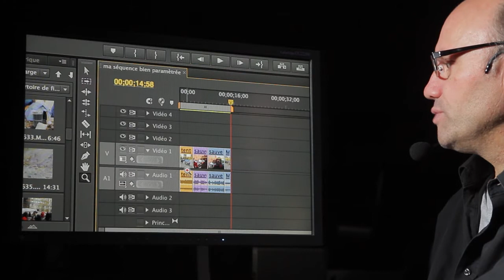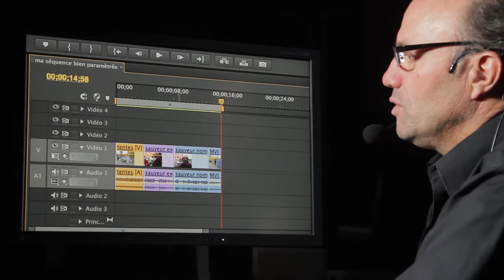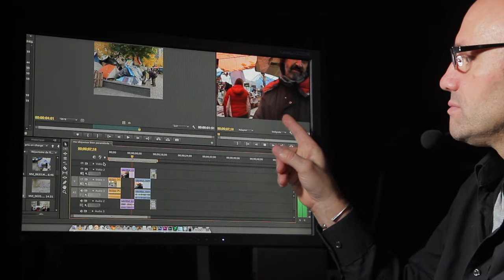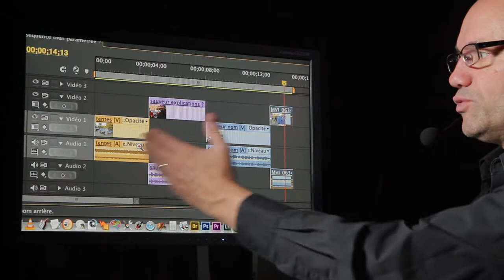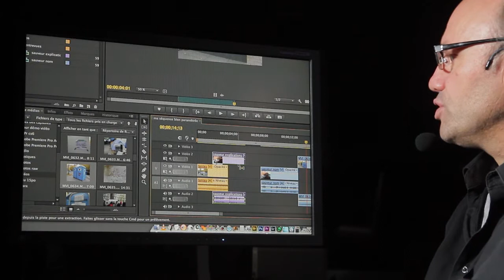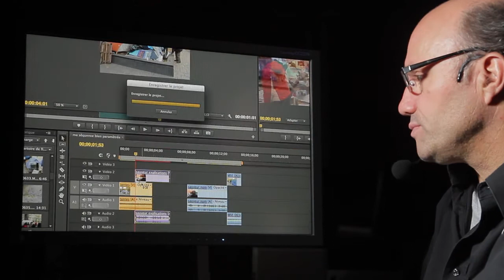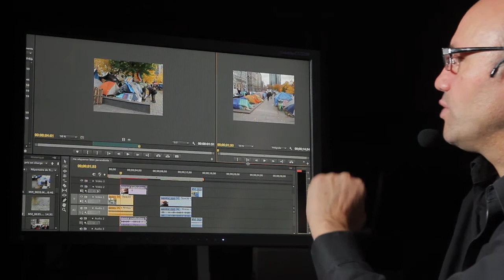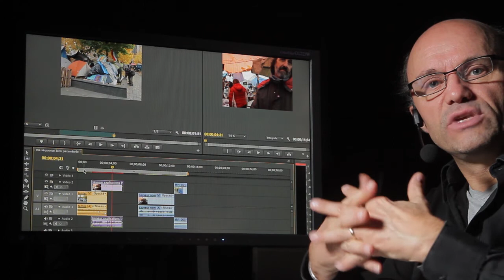capsule 9/12 Premiere CS6, le montage AB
Une stratégie d'assemblage des éléments dans le panneau séquence qui permet de bien contrôler les transitions et la continuité du récit.